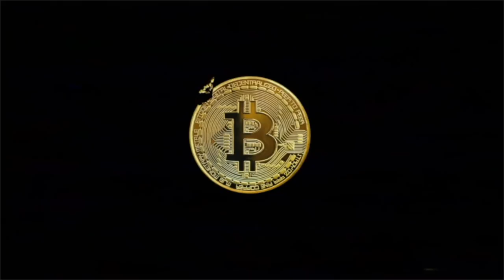WHAT HAPPENS TO THE BITCOIN FAMILY IN TULUM STAYS IN TULUM MEXICO!!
In todays video we visit Tulum Mexico for a bitcoin meetup and I speak while not prepared.

⏰ Time Stamps ⏰
0:00 Intro
1:00 Family Part